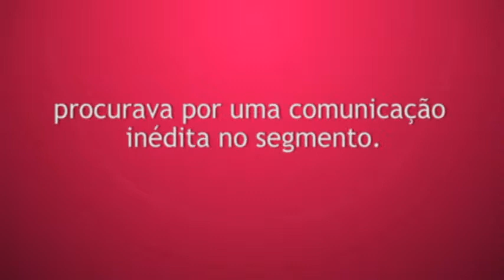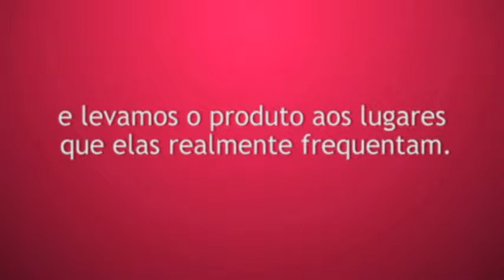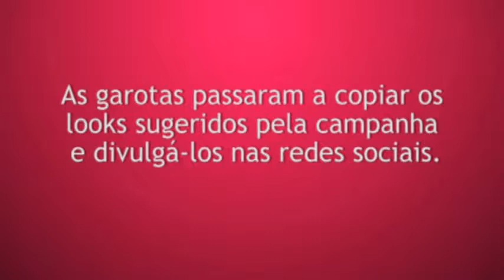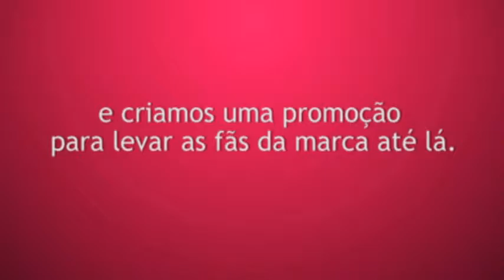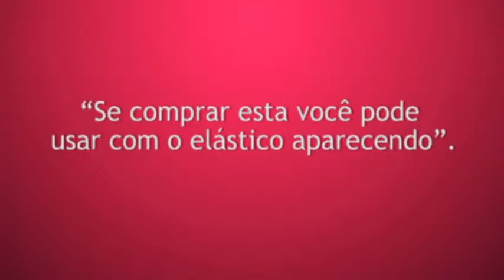MARVI - marcyn capricho case (2010)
Edição - Premiere /
Efeitos - After Effects